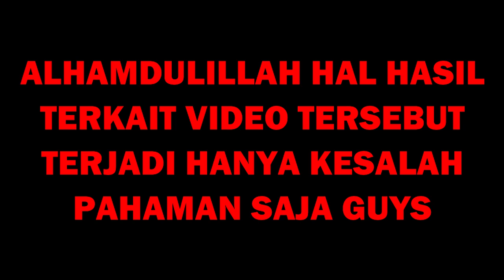VIRAL Video Polisi Bersenjata Laras Panjang Menendang Ke Arah HR5 Saat Mau Masuk Mobil Tahanan